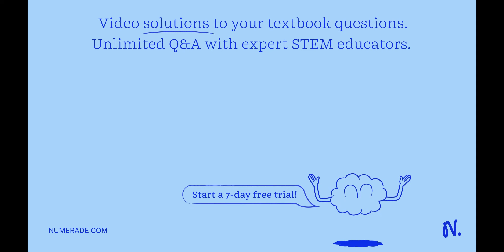Aguild is a set of closely-related species that have similar roles within a community. Assume that …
Aguild is a set of closely-related species that have similar roles within a community. Assume that carnivore skull morphology is directly related to the type of prey that the carnivore is able to hunt down and eat. If a scientist finds significant differences in skull morphology between the carnivore guild members of a certain community, what can you most logically infer from these results? The carnivores in this community all occupy the same realized niche. The realized and the fundamental niches are the same for all of the carnivore species in this community. There is a high degree of overlap in prey preference between the carnivores in this community. The differences in skull morphology are due to character displacement. One of the carnivore species in this community will eventually competitively exclude the others.